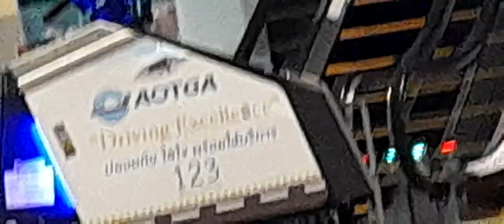Automatically aot cleaner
แม่บ้านหุ่นยนต์ทำความสะอาดตรงจุดแลกเปลี่ยนเงินมี่สนามบินนานาชาติดอนเมือง